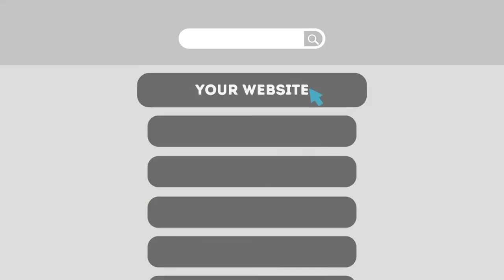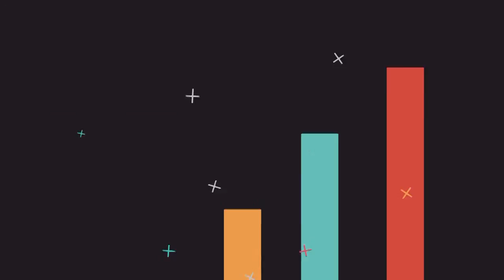Affordable SEO in Pompano Beach - Anthony J. Ventura Marketing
Affordable Pompano Beach SEO Service 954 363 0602

The first thing that we will focus on in order to achieve a first place ranking is choosing the right keywords. These are the words that people searching the Internet use to find your website. The more people who enter that exact search term, the harder it is to rank on the first page. Of course, if no one enters that search term, then you will not bring in many customers. Therefore, we will help you choose the right middle ground doing SEO in Pompano Beach

After your keywords are chosen, we will then help you use these keywords in the right places. One thing that Google absolutely hates is the overuse of keywords. The keywords should only be used about 3 percent of the time. It is vital to use the keywords in a natural way so they do not stick out on your website. The keywords may be placed in the page title, in the content on the website, in the image descriptions and in titles of articles on your website. We will work with you to assure that all chosen keywords are placed in the right places for optimal effect on achieving a first page ranking on Google.

The search engine robots collect information about Every page on the web and can help people find exactly what they're looking for.

    When your page gets higher rankings it helps more people to find you.

to get higher rankings Your website must have All the ingredients that search engines are looking for, this is where SEO can help.

 SEO looks for text, content, links, page titles and other pieces of relevant information contained in the HTML code of your website.

This way when someone searches for books, the search engine will narrow the results to show pages that contain the word searched for.

    To get more business your website has to be on the first page of all the major search engines for the specific key words that are relevant to your potential customers.

    Without  SEO your site will never be found online by your customers.
    In today's competitive world you need solid SEO techniques to get your site To the top of the search results.